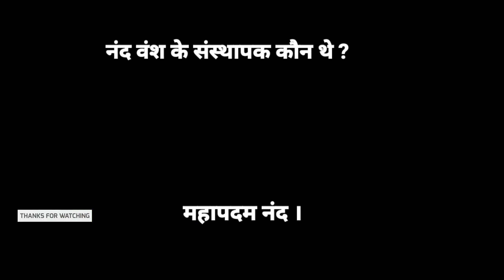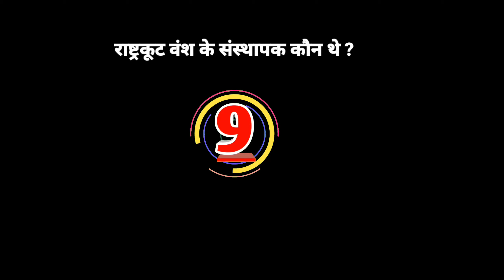Top 5 questions of Gk For upsc ssc bstc PTET ba BEd exams.